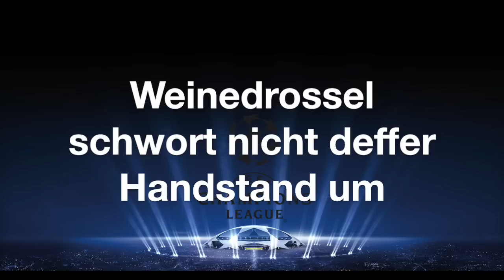Die Champions League Hymne mit Text - zum Mitlesen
Die Champions League Hymne mit ihrem echten Text - zum Mitlesen. Endlich verstehen, was diese kryptischen Chöre vor den Fußballspielen singen...